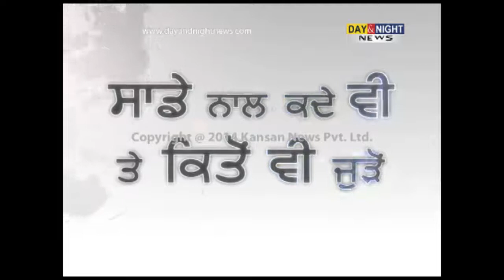7 youths arrested for chopping off ear of a girl in Kashmir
7 youths arrested for chopping off ear of a girl in Kashmir